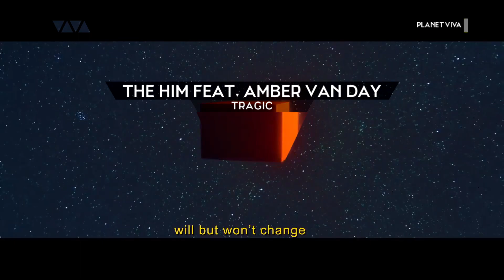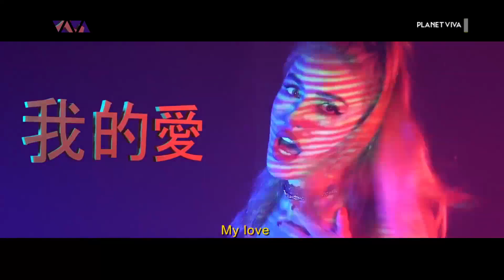The Him feat. Amber Van Day - Tragic (VIVA Polska Fanmade - Planet VIVA)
Kanał: VIVA Polska
Program: Planet VIVA
Montaż: Vegas Pro 14